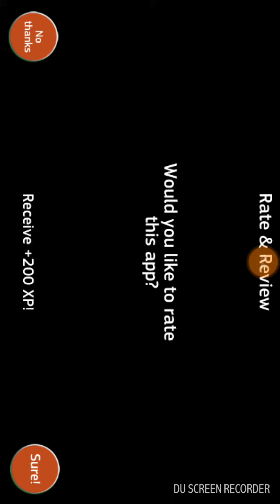Gramy w public transport część 2